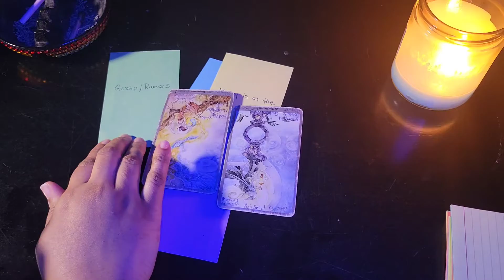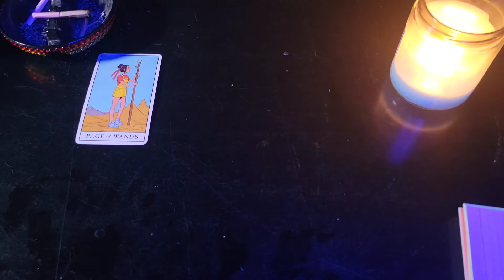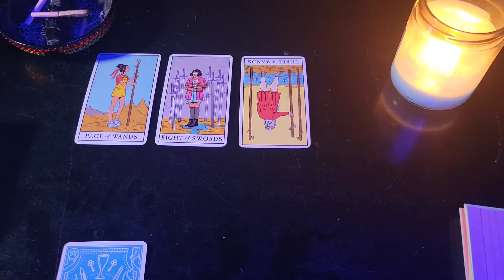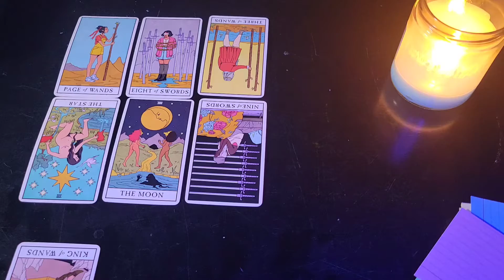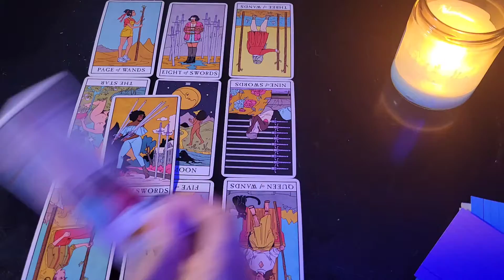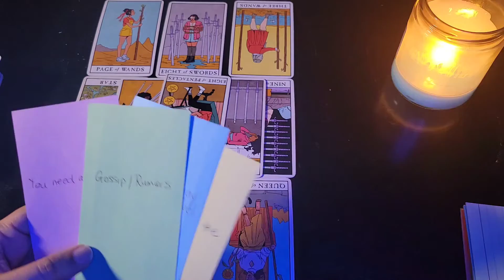Pisces Next 48hrs - I see you for who you are